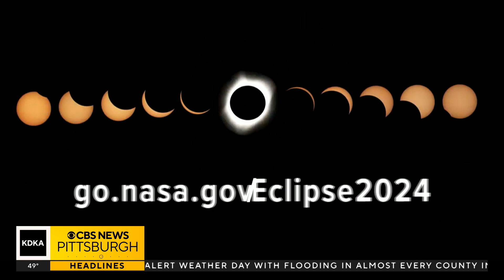Pitt grad explains what NASA will be doing during the solar eclipse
The solar eclipse is just a few days away. KDKA-TV's Meghan Schiller talked to a Pitt grad at NASA about how scientists are preparing.